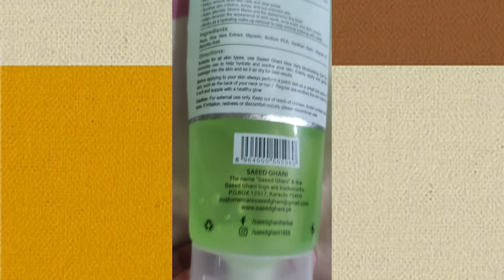Saeed Ghani Aloe Vera moisturizer gel/ reviews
Saeed Ghani office Aloe vera #
 # Aloe Vera moisturizer gel
# refreshing & soothing Aloe Vera
# for All skin types
# Rufaamirvlog
# Saeed Ghani Aloe Vera moisturizer